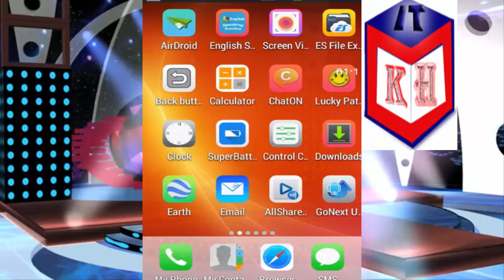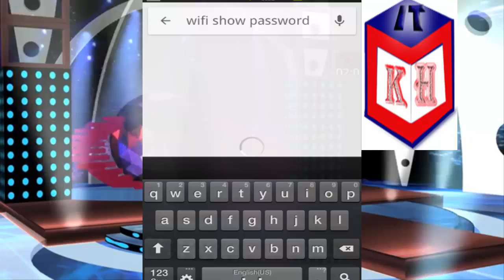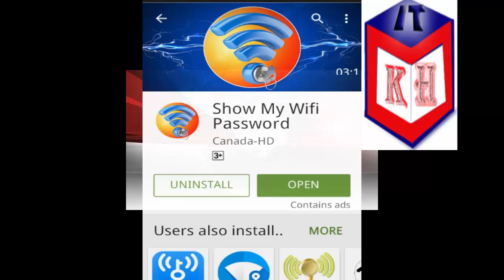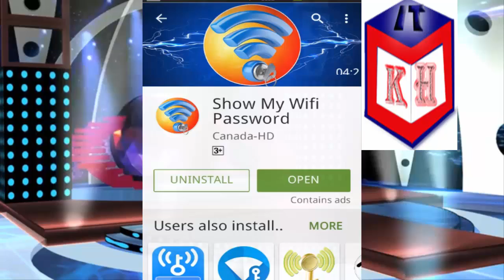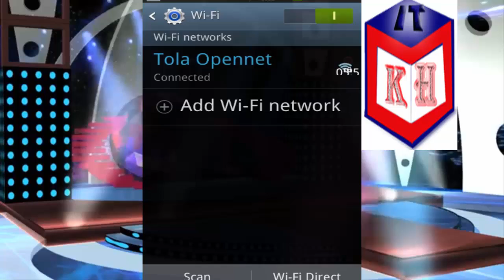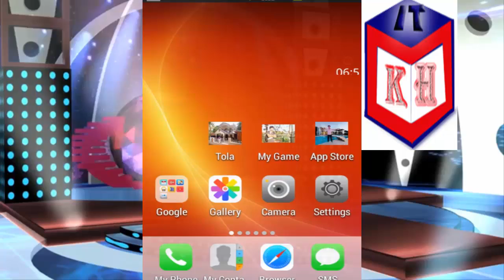How to Show WiFi Password in Android 2016 | Cambo KH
How to Show WiFi Password in Android 2021